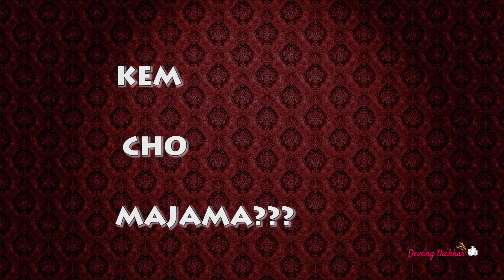Best Wedding Highlight 2020 | Himani + Zeel | Moment photo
Song - Odhani
Singers - Neha Kakar ,Darshan Raval & Sachin - Jigar
Song - Shubh Din
Singers - Jyotica Tangri & Keerthi Sagathia
Lyrics - VAYU
Song : Lehanga
Singer : Jass Manak
Lyrics : Jass Manak
MOMENT PHOTO
DEVANG THAKKAR PHOTOGRAPHY
AHMEDABAD, GUJRAT